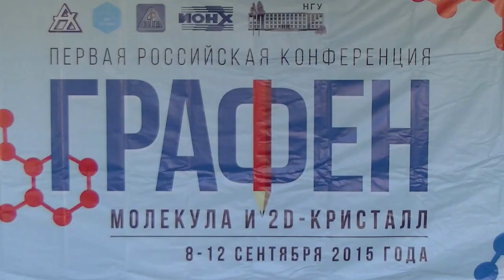081. Решетняк А.А. дискуссия (2/2)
Решетняк А.А. дискуссия: ТРАНСПОРТНЫЕ И МАГНЕТООПТИЧЕСКИЕ СВОЙСТВА 2-ХСЛОЙНОГО ГРАФЕНА ВО ВНЕШНИХ ПОЛЯХ В ДВУХ- И ЧЕТЫРЕХЗОННЫХ КВАНТОВОПОЛЕВЫХ ПРИБЛИЖЕНИЯХ